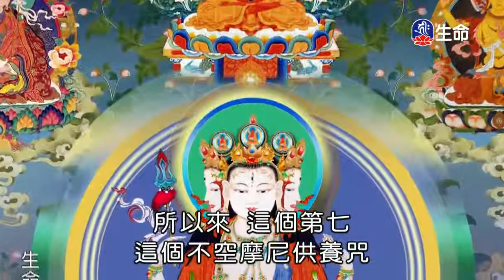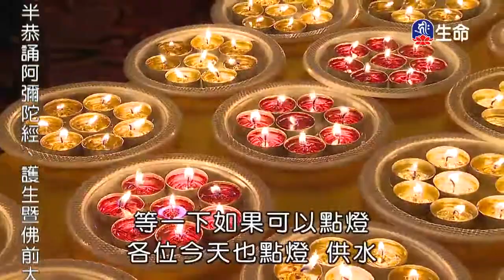心佛眾生三無差別-02_海濤法師（lifetv_20171014_01:00）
海濤法師：「心佛眾生三無差別-02」。